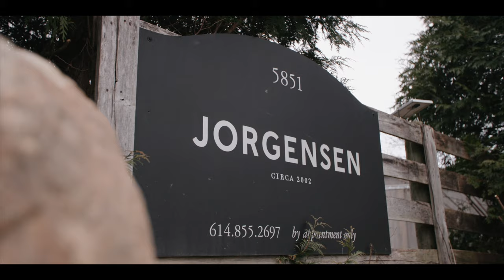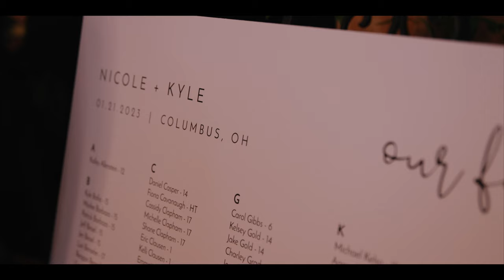Christ Centered Wedding with Emotional Notes!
SO excited to share this beautiful film with you all today. Nicole and Kyle share a special love. A love connected by Christ. Their family and friends CELEBRATED hard at one our fave venues. This whole day was fun, action packed and full of love. Enjoy reliving the party. Congrats you two!

Video: @alcproductions
Photo: @peakandsparrow
Dress: @lajeunemariee
Florals: @jorgensen_floral
Venue: @jorgensenfarms
Makeup: @saralindseymakeup
Hair: @hairstylingbyem